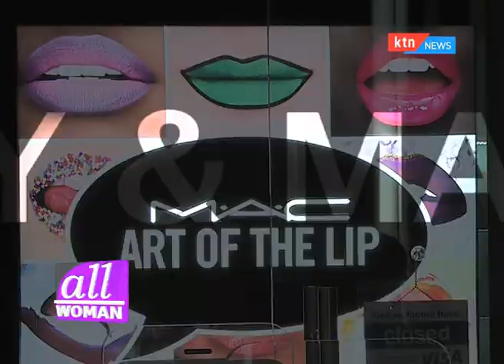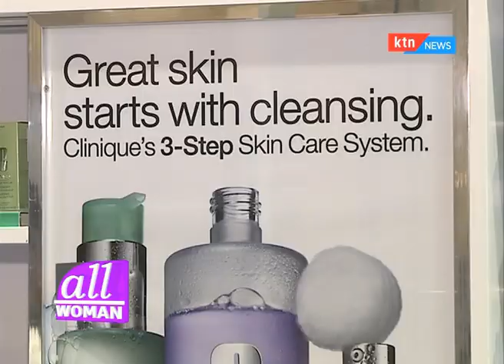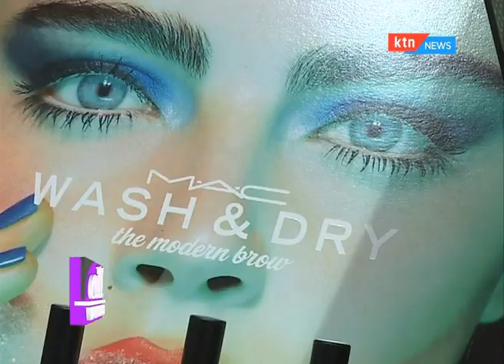ALL WOMAN - Episode 9 - Part 1: The History of Cosmetics